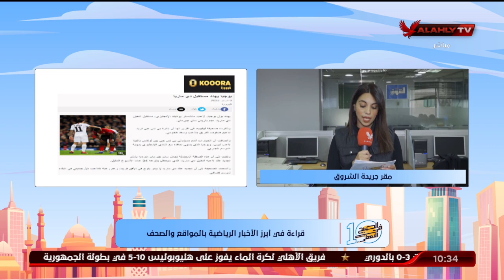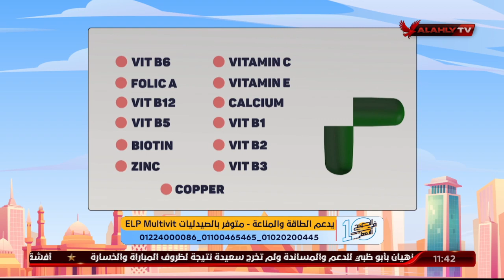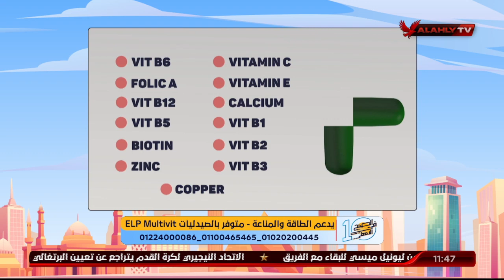حلقة 10الصبح في الأهلي - نهاوند سري | 9 - 2 - 2022